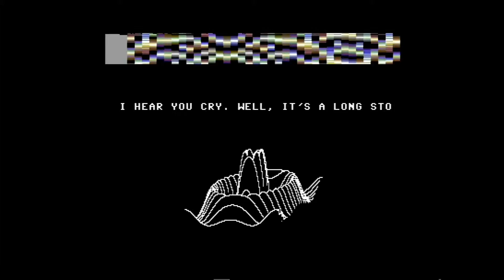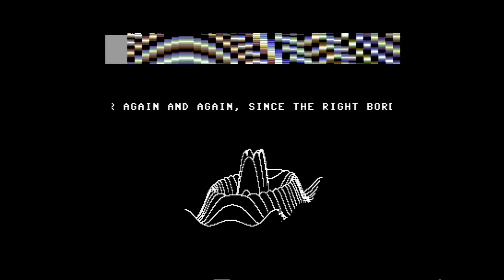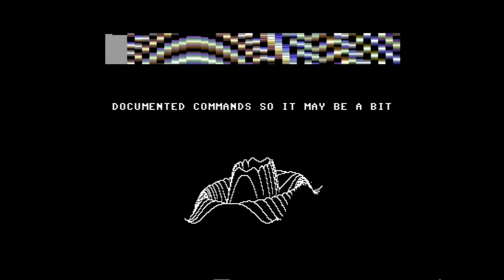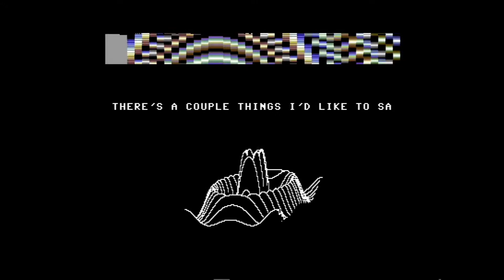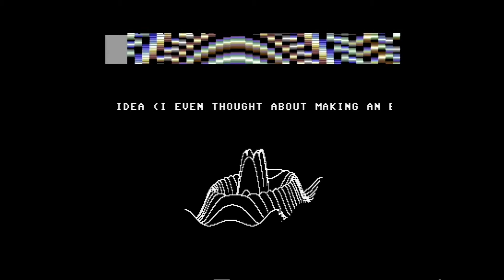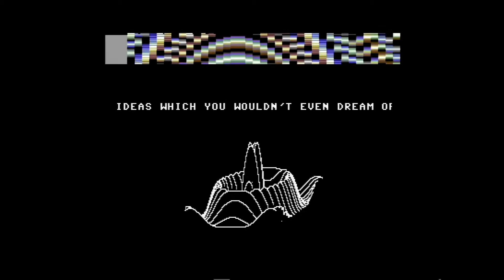Charlatan by Beyond Force (C64 demo)